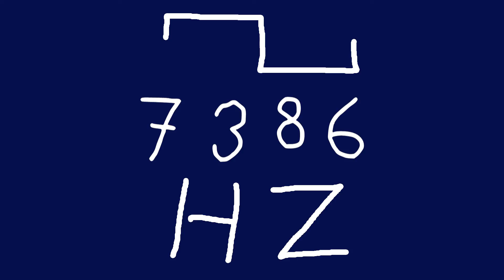7386 hz square